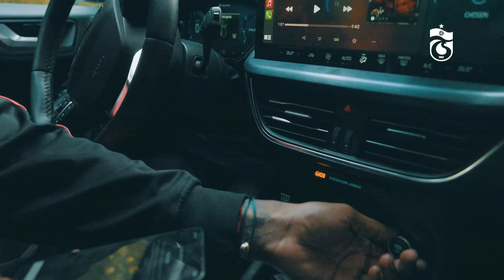MoDay | Muhammed Cham’ın bir günü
Muhammed Cham ile Trabzon’da bir gün geçirdik. Cham’ın antrenman görüntüleri, evde nasıl vakit geçirdiği ve arkadaşlarıyla ilişkilerini konu alan içeriğimiz şimdi Trabzonspor YouTube Katıl'da yayında.

Trabzonspor Kulübünün resmi YouTube sayfasına hoş geldiniz. Trabzonspor’a ait tüm içerikleri YouTube kanalımızdan takip edebilirsiniz.

The Official YouTube Channel of Trabzonspor